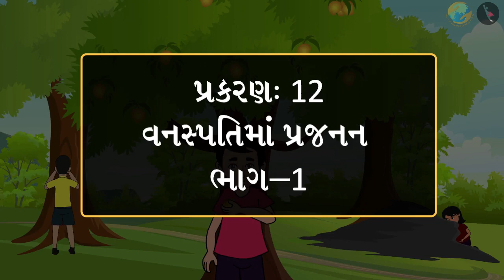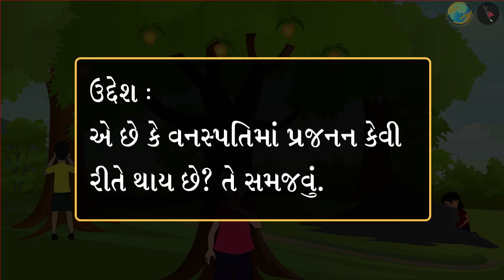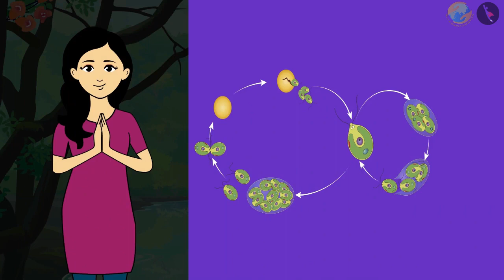વનસ્પતિમાં પ્રજનન | Reproduction In Plants